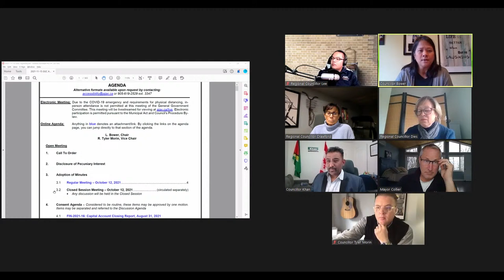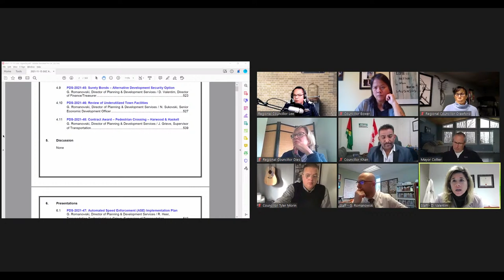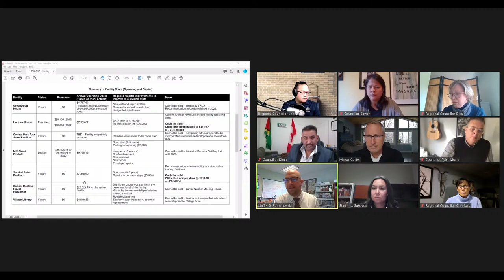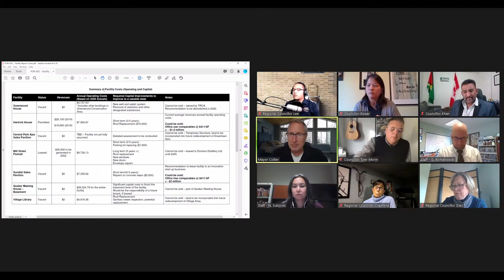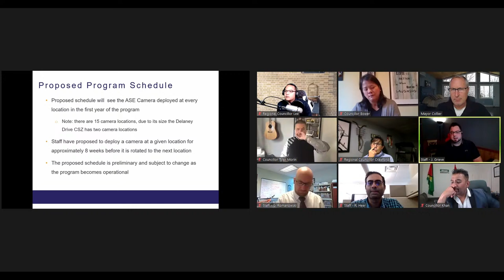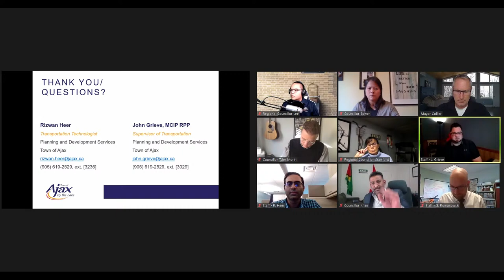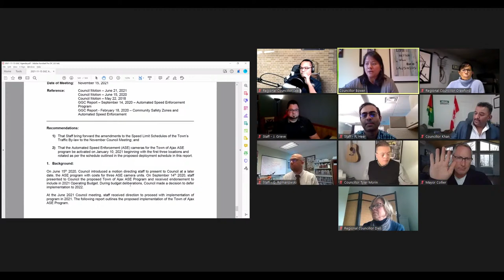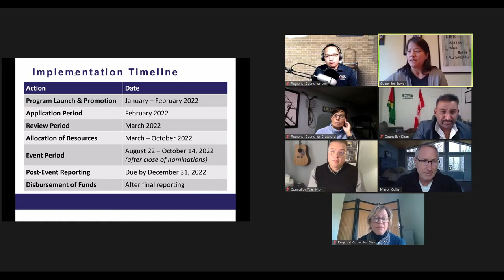General Government Committee Meeting - November 15, 2021